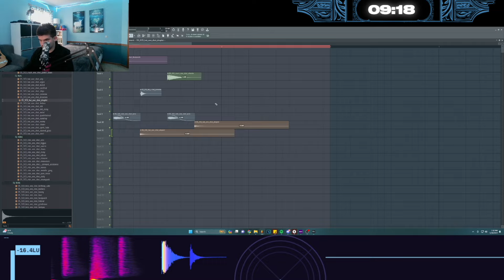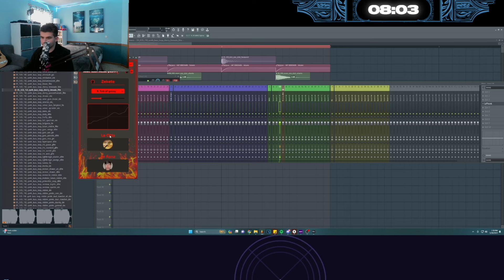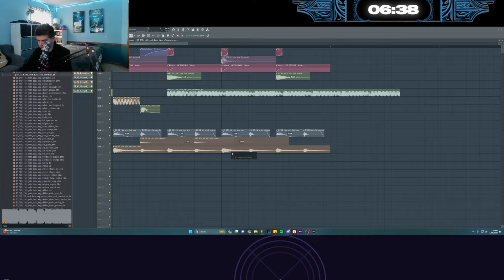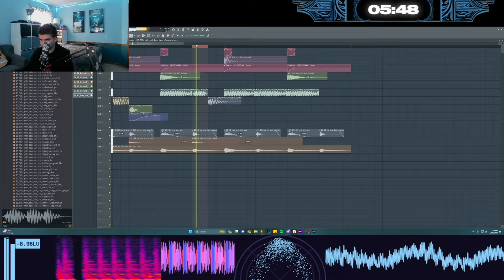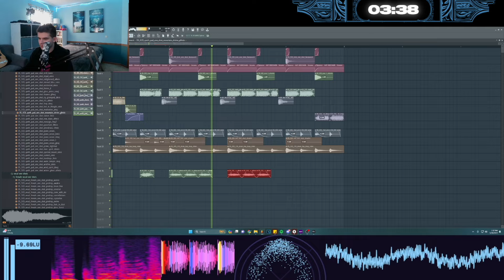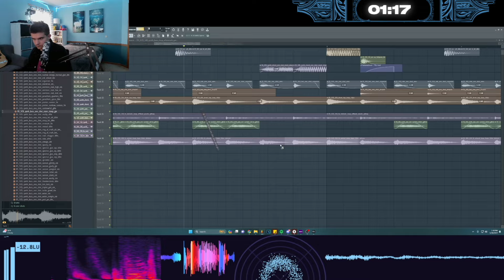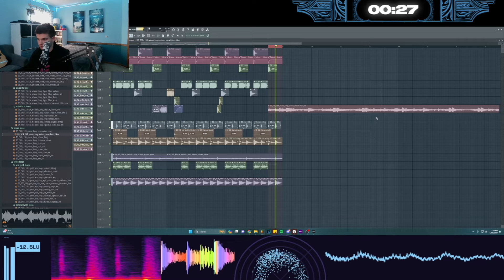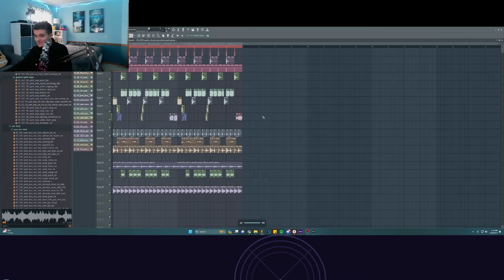Can Skybreak Make a Tune in 10 Mins w/ his New Pack??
CAN HE DO IT?! Watch Skybreak beat the clock in this insane race against time using only samples from his new pack, Colorful Dubstep Vol. 1 out now from Disciple Samples!